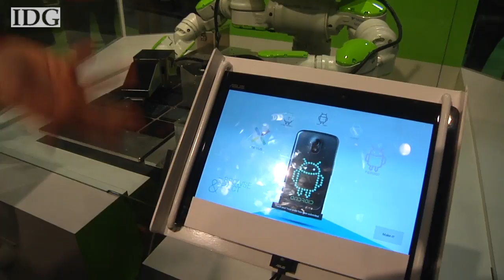MWC2012: Android robot makes custom, crystal smartphone cases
Raw video: A robot at Mobile World Congress in Barcelona made custom smartphone case designs from Swarovski crystals. The cases were awarded to Galaxy Nexus owners as part of a Google promotion. The process took about eight minutes.